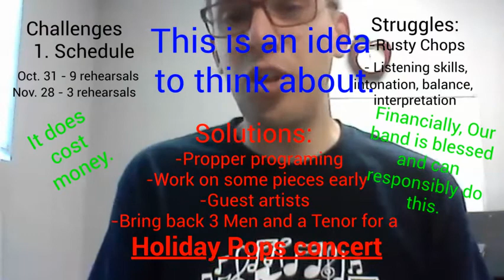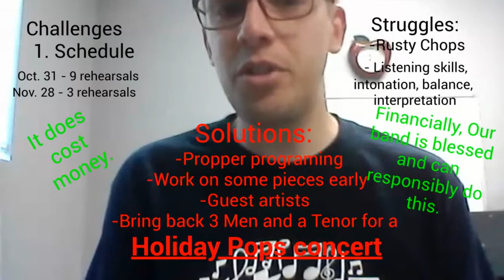MCB next season update